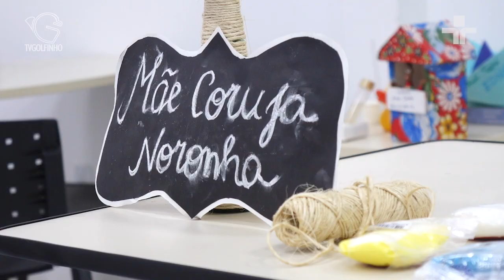Jornal da Ilha - Canto Mãe Coruja promove "oficina de artesanato" para as mães